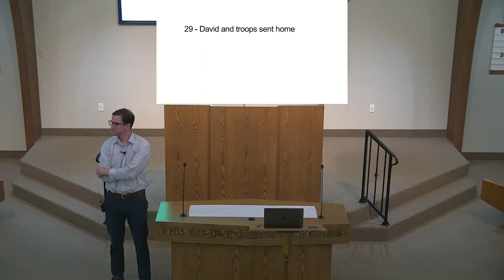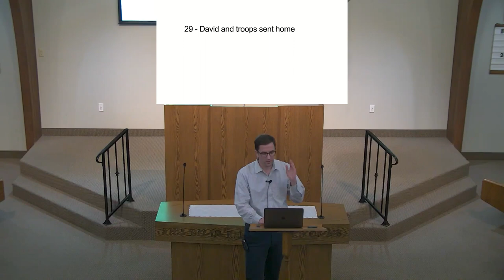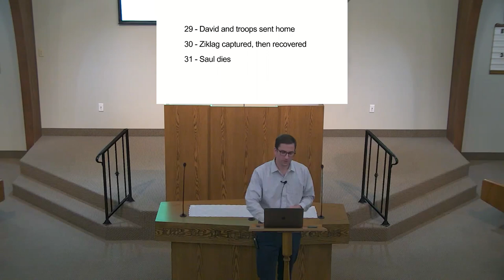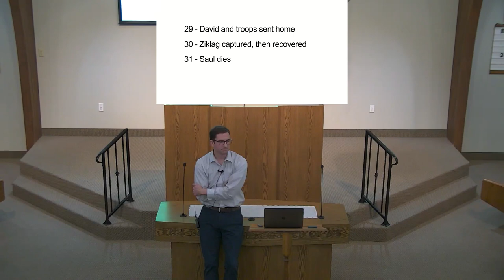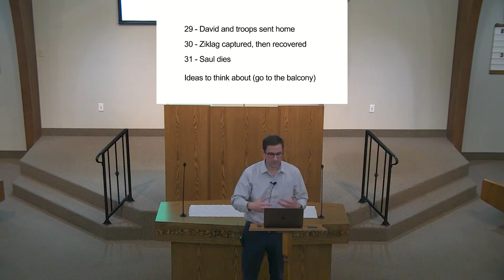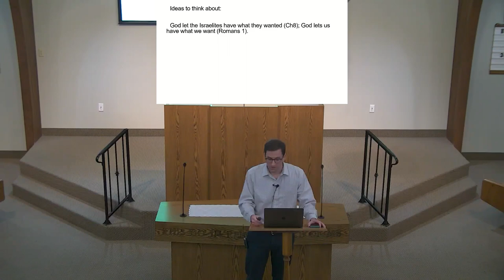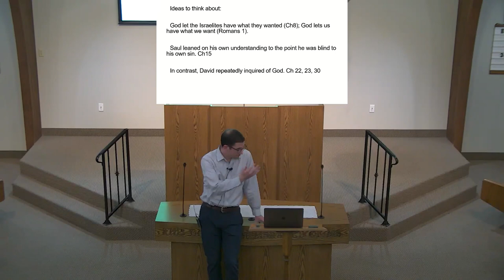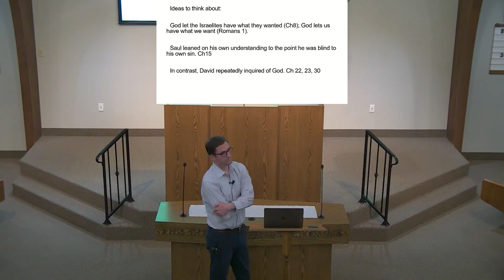2024-03-27 - 1 Samuel Lesson 12 (Jason Crowell)